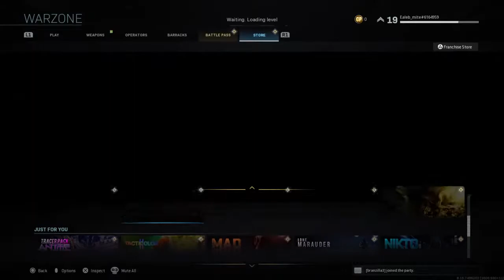Iran Man 4 TRAILER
Just a high school student looking for something fun to do